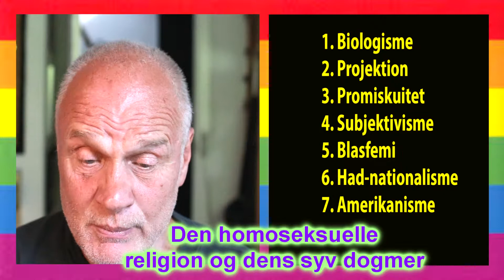Den homoseksuelle religion og dens syv dogmer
Den homoseksuelle religion er en af danskernes foretrukne trosformer. Den udspredes gennem de offentligt financierede medier og den kommer naturligvis fra USA. Her er det Hvide Hus oplyst i homoreligionens farver, hver gang der er homoseksuel demonstration og festdag.

Formålet er at udsprede promikuitet og at ødelægge den kristne familie. Det betyder færre børn og dermed bliver det nødvendigt at importere store mængder af udenlandsk (islamisk) arbejdskraft. Resultatet giver sig selv: Europas fremtid er islamisk. Det kan vi (bl.a.) takke bøssekulturen for.